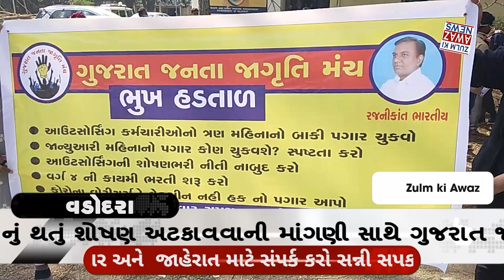આઉટસોર્સિંગના કોન્ટ્રાક્ટર દ્વારા કર્મચારીઓનું થતું શોષણ અટકાવવાની માંગ સાથે ધરણાં.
ગુજરાત સરકાર દ્વારા ચોથા વર્ગના કર્મચારીઓની ભરતી કરવાની માંગણી તથા આઉટસોર્સિંગના કોન્ટ્રાક્ટરો દ્વારા કર્મચારીઓ નું થતું શોષણ અટકાવવાની માંગણી સાથે ગુજરાત જન જાગૃતિ મંચના નેજા હેઠળ કર્મચારીઓએ ધરણાંનો કાર્યક્રમ શહેરના જૂના પાદરારોડ ખાતે આવેલા દિવાળીપુરા સ્થિત વેક્સિન ગ્રાઉન્ડ ખાતે યોજ્યો હતો. ગુજરાત જનજાગૃતિ મંચ સાથે જોડાયેલા કોરોના વોરિયર્સ તથા ચોથા વર્ગના કર્મચારીઓ પોતાની માંગણી સંદર્ભે ધરણાં પર ઉતર્યા હતા જેમાં કોરોના વોરિયર્સ ને વેક્સિન નહીં પરંતુ તેઓને તેમના હક્કના પગાર આપવાની જરૂર છે આઉટસોર્સિંગ ના કર્મચારીઓને ત્રણ મહિનાથી પગાર આપવામાં આવ્યો નથી એટલું જ નહીં ગુજરાત સરકાર આઉટસોર્સિંગ કોન્ટ્રાક્ટરોને એક કર્મચારી દીઠ રૂપિયા 15 થી 25હજાર સુધીની રકમ ચૂકવે છે જ્યારે કોન્ટ્રાક્ટરો કર્મચારીઓ ને માત્ર આઠ થી દસ હજાર નો પગાર મહિને આપતા હોય છે જેને ધ્યાનમાં રાખીને ગુજરાત સરકારે વર્ગ -4ના કર્મચારીઓ ની કાયમી ભરતી કરવી જોઈએ તેવી માંગણી કરી હતી અને જ્યાં સુધી તેઓની માંગણી પૂરી નહીં થાય ત્યાં સુધી ધરણા યોજશે તેમ જણાવ્યું હતું આ તબક્કે ગોત્રી પોલીસ સ્ટેશનનો સ્ટાફ ધરણાં સ્થળે દોડી આવ્યો હતો